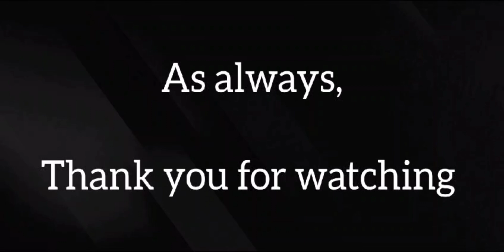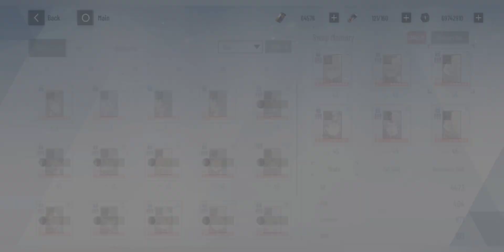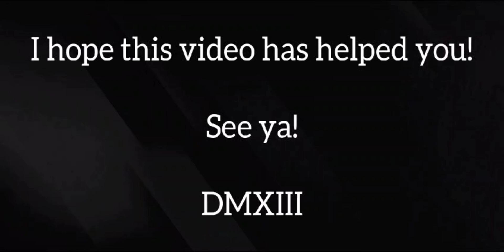How many points can "Lee Hyperreal SS" score in Warzone?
Version: Mobile

Day: 12/12/2023

Player: DMXIII

Platform: Android

Display Size: 6.4" Max Vision display

Resolution: HD+ (1560x720) | 269ppi

Processor: Qualcomm® Snapdragon™ 665 Mobile

Info: How many points can "Lee Hyperreal SS" score in Warzone?

- Timer:

00:00 -

- Additional Info:

- Thumbnail: DMXIII

- Script by: DMXIII

- Musician: BatchBug